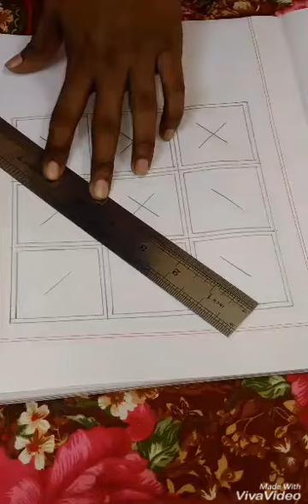Nakshi Kantha design tutorial _34/Hand embroidery design/নকশীকাঁথার নকশা ডিজাইন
Nakshi Kantha Design tutorial _29/Hand embroidery design/নকশীকাঁথার নকশা ডিজাইন